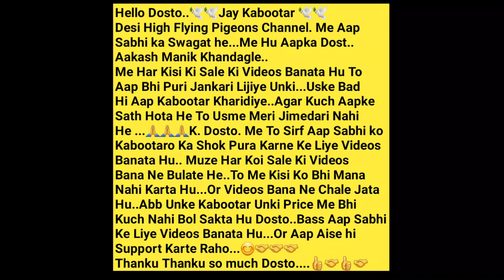Amol Bhai Ne Laye Rs-700/- Me Ache Udne Wale Kabootar. Vikroli. Mumbai. Jai Kabootar jai Kabutar